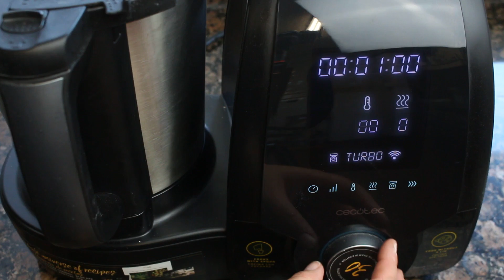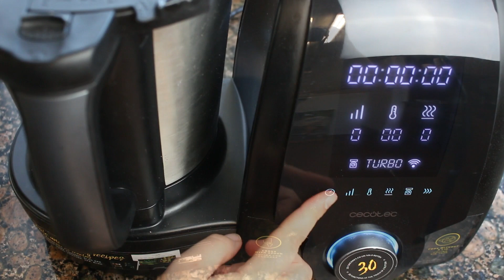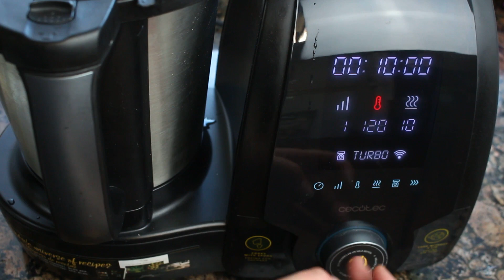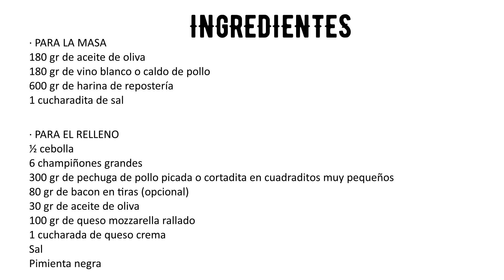🍗🍄EMPANADILLAS DE POLLO Y CHAMPIÑONES EN MAMBO🍄🍗 | Receta de empanadillas caseras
Empanadillas de pollo y champiñones en Mambo. Receta de empanadillas caseras en Mambo de Cecotec. MAsa de empanadillas caseras con el robot Mambo.

**En este vídeo has podido ver:**

·Ingredientes:
· PARA LA MASA
180 gr de aceite de oliva
180 gr de vino blanco o caldo de pollo
600 gr de harina de repostería
1 cucharadita de sal

½ cebolla
6 champiñones grandes
300 gr de pechuga de pollo picada o cortadita en cuadraditos muy pequeños
80 gr de bacon en tiras (opcional)
30 gr de aceite de oliva
100 gr de queso mozzarella rallado
1 cucharada de queso crema
Sal
Pimienta negra